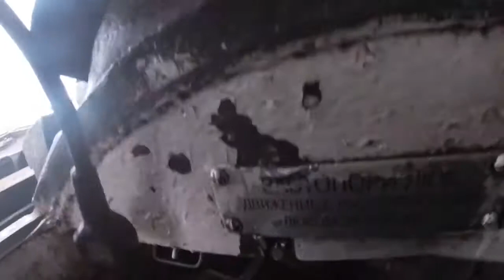Training of T-90 crews for the qualifying stages of the "Tank biathlon" in the southern military